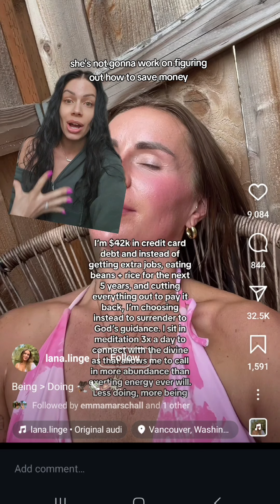Babe, let me ask you something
Babe, let me ask you something. How long have you been waiting? Waiting for things to get easier? Waiting for a miracle, a break, or for someone to come save you? 👀 I get it, because I used to feel that way too. I thought if I just held on a little longer, my money problems would somehow fix themselves. But here’s the truth no one talks about—**no one is coming to save you.** YOU are the one with the power to turn your life around. I saw a video the other day that just had me floored. This girl said she wasn’t going to work on making more money or paying off her debt—she was just going to leave it all up to God. And it reminded me of that story where a man’s trapped on his roof in a flood. He prays for God to save him, but turns away the lifeboat and the helicopter that come to help. When he dies and asks why he wasn’t saved, God says, “I sent you help, and you ignored it.” Sis, the help is HERE. You’ve got everything you need at your fingertips—resources, knowledge, and the ability to make your money work for you. I didn’t wait for a miracle when I was $40,000 in debt, stressed, and not sure how I’d dig myself out. I had to choose to learn, to act, and to take responsibility for my future. I made that choice, and now, I’m a millionaire. And trust me, if I can do it, so can you. You want security? You want freedom? Start with educating yourself on how to manage your money, how to invest, and how to create the life you deserve. 🙌 This is your sign, babe. Stop waiting for someone else to show up and save you. You have EVERYTHING you need to succeed. The question is, are you ready to take the first step? Because if you are, your future is about to get a whole lot brighter. 💫 You’ve got this. LET’S GO!